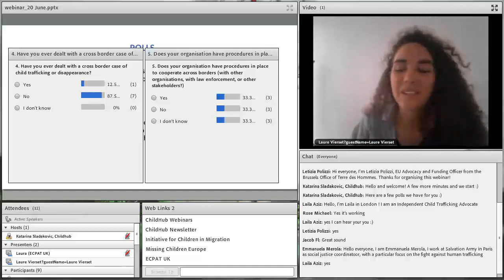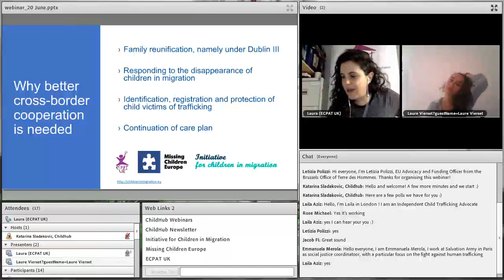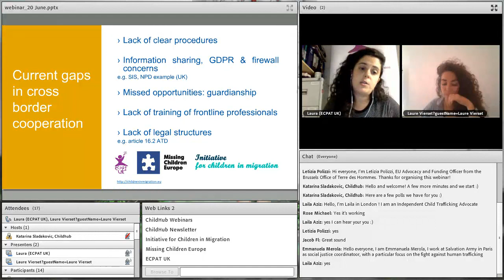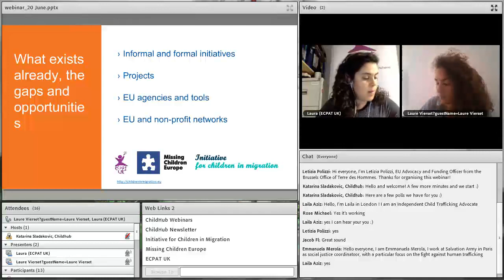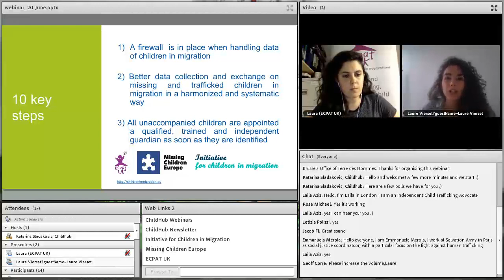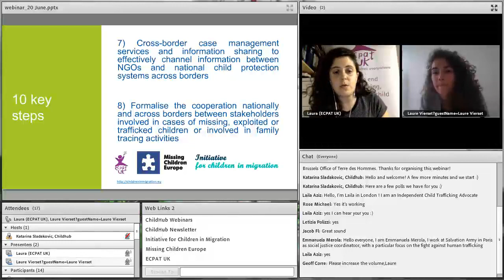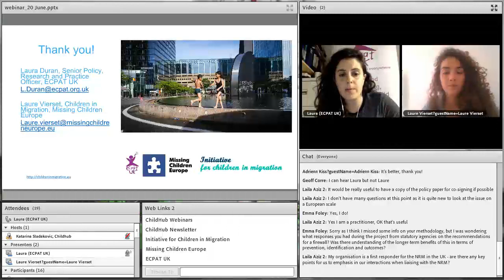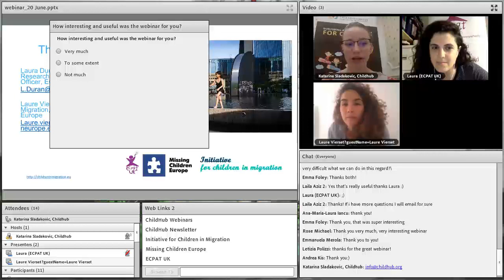How better cross border cooperation will prevent the trafficking of migrant children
Despite a slight increase in the number of joint investigations on trafficking cases in the EU, cross border cooperation in the follow-up of a missing child in migration at risk of (re)trafficking remains the exception rather than the rule.  This webinar will explore the current challenges and gaps in cooperating across borders for the protection of these children. It will look at the current initiatives, resources and opportunities for improved cooperation and provide key recommendations for action at the EU and national level. This webinar is for every individual or organisation, acting at the frontline or advocacy level, who would like to know more about the issue and to discuss the tools and messages to act upon it.